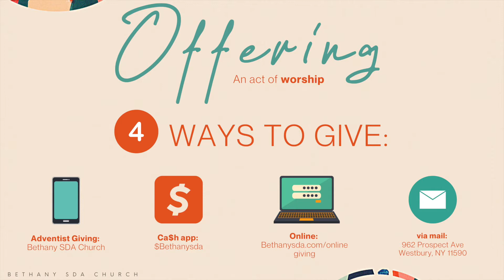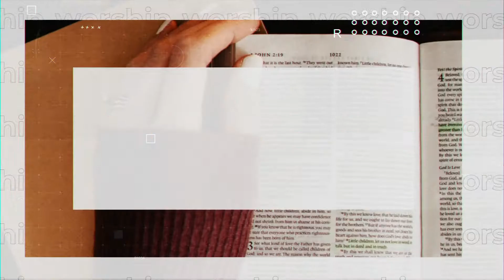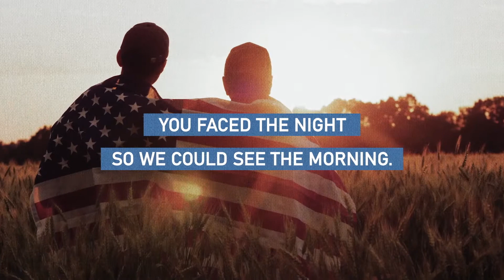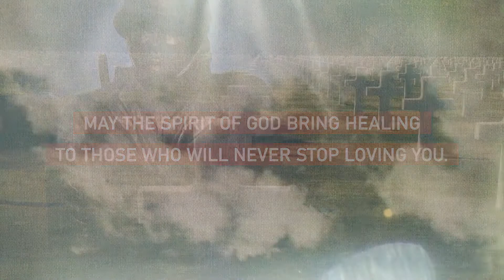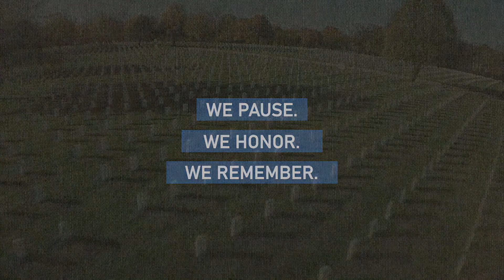Bethany SDA Online Worship Experience - “The Ministry of Destigmatization”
Join us for service every Saturday at 12pm (EST)
Today’s sermon is entitled:
“The Ministry of Destigmatization” - Dr. Seanna-Kaye Denham-Wilks
Vocals: Savana Jones, Amelia Flynn, Ayesha Francis, & Carita Peters
Musicians: Alvin Jones, Rueben Desir, Darnell Peters, & Chace Harper
FOOD DRIVE VOLUNTEERS NEEDED:
While the goal is to meet the tangible needs of as many families as possible, we can't do it without your help. We're looking for volunteers to help sort, pack, and distribute groceries. Is that you or do you know someone interested in serving? Send them our way!
GIVING:
By giving to our general fund you are supporting our mission and ministry. If you would like to support Bethany SDA Church financially or would like to contribute $30 towards the COVID-19 Drive-Thru you can give online through our website or via Cash App.
Ca$h App: $BethanySDA
You can also give by mail to: